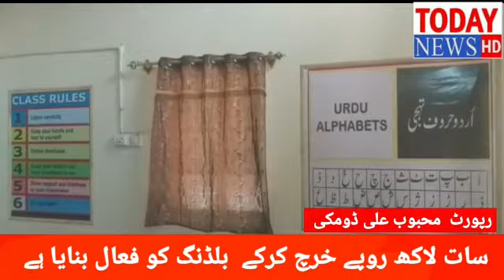Sibi News.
Har khabar se bakhabar